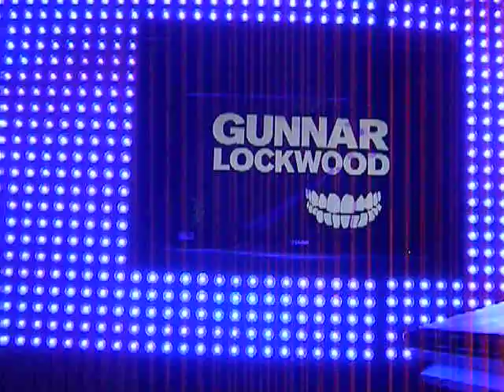Gunnar Lockwood - live @ Voyeur, San Diego 9-13-09 #3: the logo edition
Gunnar Lockwood live at Voyeur in San Diego 9-13-09

Absolutely amazing sound system in that club! Alchemy AV is the reason that place is so bangin'